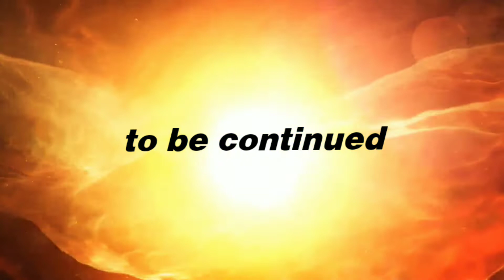Как Накачать Грудные Мышцы и Трицепс Дома / Моя тренировка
В данном видео я наглядно показываю один из примеров своих тренировок в домашних условиях!
Тренировка расчитана на то,  чтобы накачать грудные мышцы имышцы  трицепса дома!